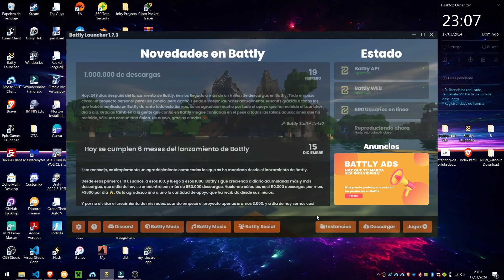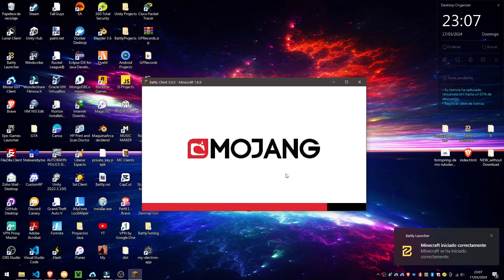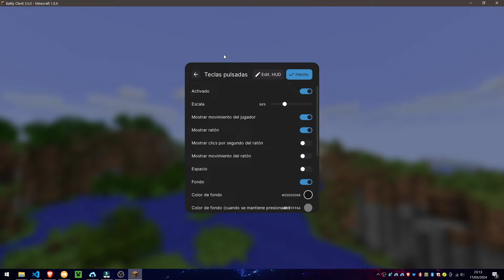Hice Un Cliente de Minecraft | Review de Battly Client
➡️ TAGS (ignorar)
battly launcher
battly client
cliente battly
cliente de battly
battly launcher cliente
cliente battly launcher
battly
como eliminar tlauncher
como desinstalar tlauncher
como quitar tlauncher
como quitar el virus de tlauncher
como quitar un virus
como desinstalar un virus
como desinstalar virus tlauncher
como quitar virus tlauncher
la mejor alternativa a tlauncher
las mejores alternativas a tlauncher
fenix
launcher fenix
launcher fenix virus
launcher fenix tlauncher
fenix launcher
tlauncher alternativa
tlauncher alternativas
alternativas tlauncher
alternativas a tlauncher
tlauncher mejores alternativas
como eliminar virus tlauncher
tlauncher virus
virus tlauncher
borrar cuenta tlauncher
tlauncher borrar cuenta